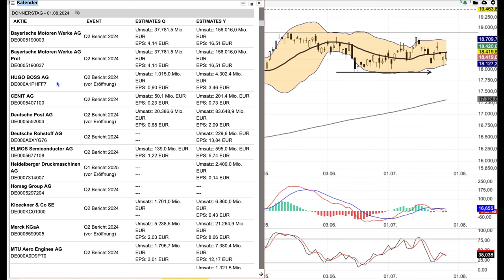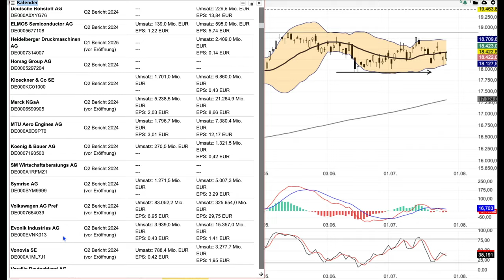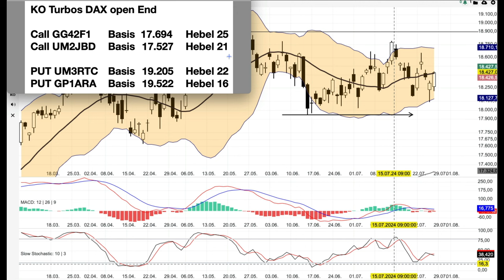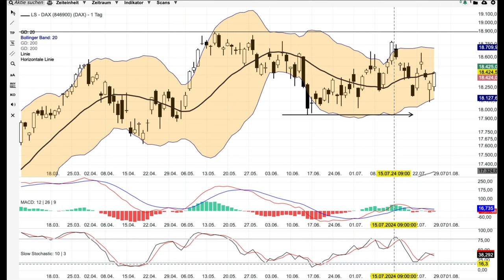DAX Analyse ab dem 29 Juli - keine griffigen Signale -